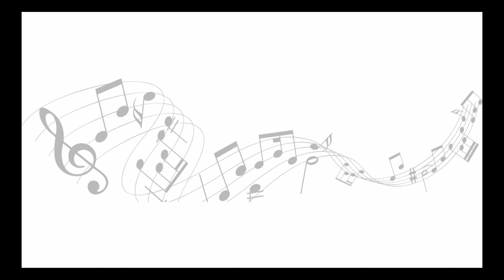New Ukulele Videos Soon - Promise - Quick Catch Up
July 2020

School holidays are finally here and so just a very quick catch up to explain why there has been a serious lack of anything ukulele for the last few weeks!

Apologies, lots of new videos coming very soon. New bass uke lessons, comparisons, uke lessons and tutorials and possibly reviews. I'm hoping to look at effects with ukuleles, explain different effects and how to set them up.